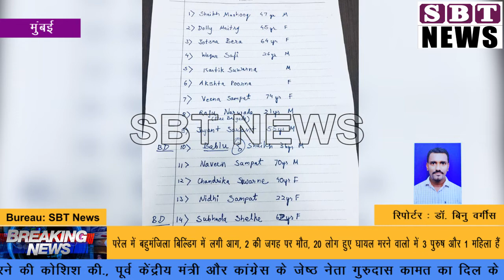मुंबई: परेल के बहुमंजिला बिल्डिंग में आग का तांडव 4 मरे 20 घायल